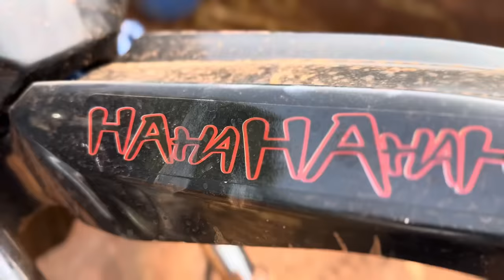Motor novo do xizélão pressão